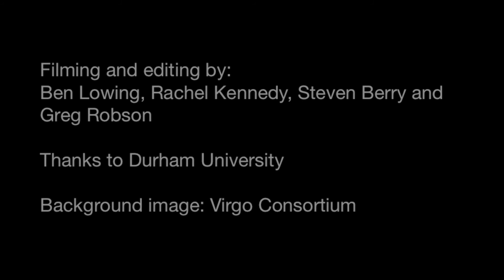Carlos Frenk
Professor Carlos Frenk, director of the Institute for Computational Cosmology, talks about what it is like to be a scientist.